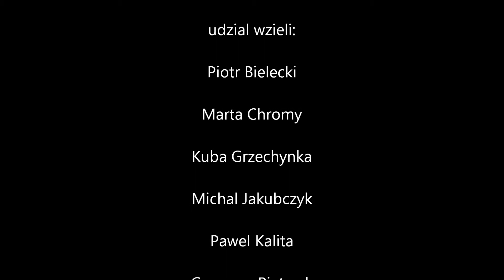Mt Blanc 2012